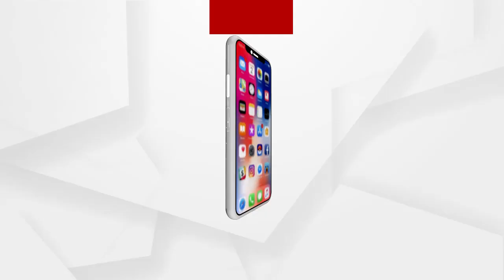ପରୀ ମାମଲାରେ ବିଭିନ୍ନ ଆଇନଗତ ଦିଗ ବାବଗରେ ଆଲୋଚନା କଲେ ଆଇନଜୀବୀ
ପରୀ ମାମଲାରେ ବିଭିନ୍ନ ଆଇନଗତ ଦିଗ ବାବଗରେ ଆଲୋଚନା କଲେ ଆଇନଜୀବୀ ମାନସ ଚାନ୍ଦ...